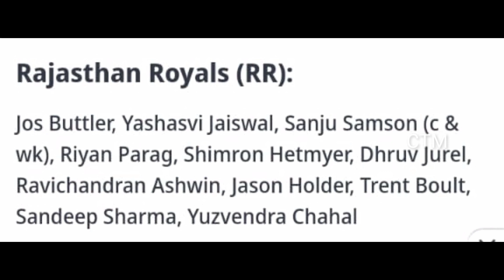IPL 2023 | MATCH 17 | CSK VS RR | MATCH PREVIEW & PLAYING 11 | TEAM NEWS മത്സരത്തിൽ ജയിക്കുക ഇവർ